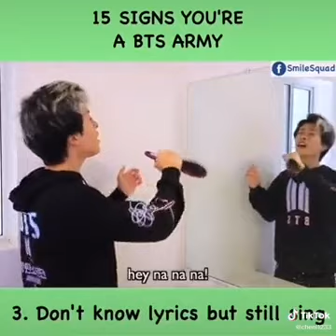15 signs you're A BTS Army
This clip is from tiktok .So I don't own this